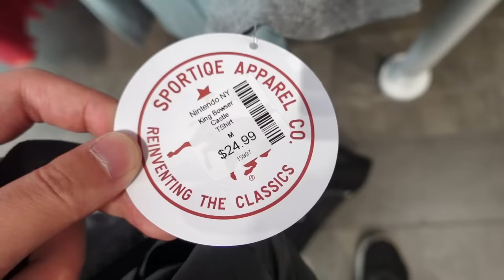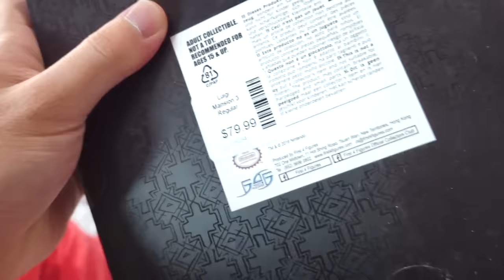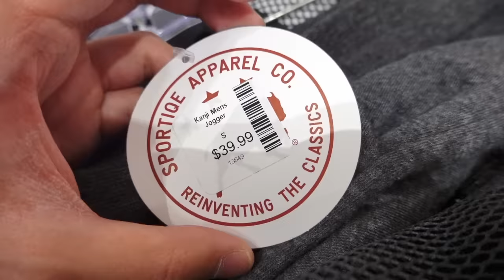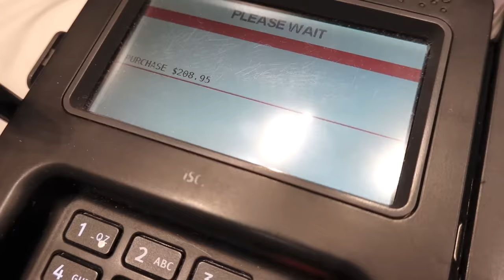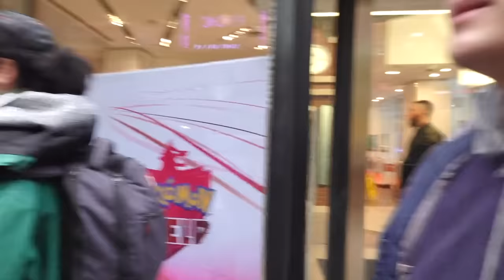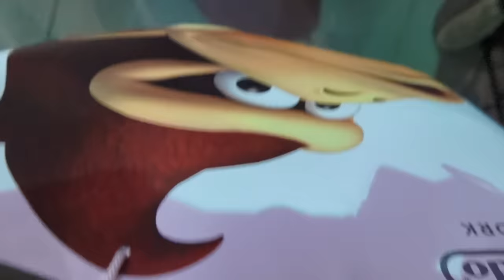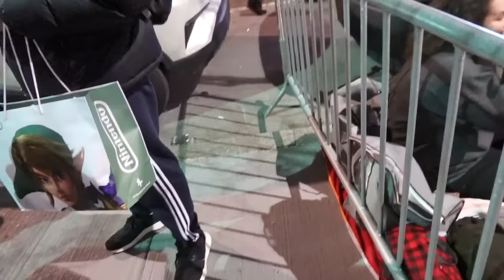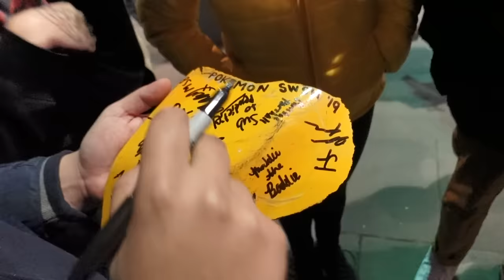WAITING IN LINE FOR POKEMON SWORD & SHIELD @ NINTENDO NY